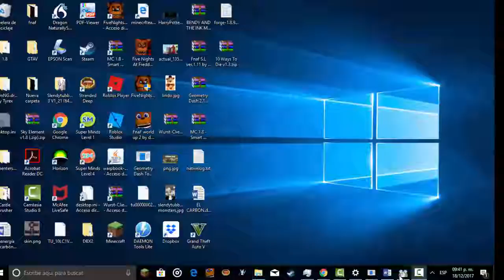top 7 curiosidades de slendytubbies mi primer top´